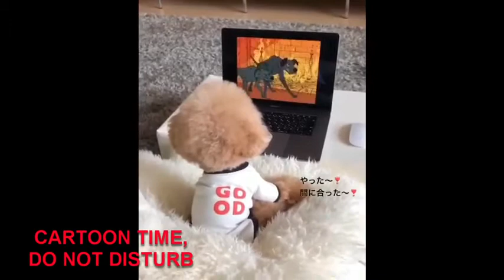Funny Cute puppies compilation | Cute pets compilation #1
Hai Goodies.,
We are presenting funny cute puppies compilation cute dogs compilation #1

Let's get this straight, you are here because you love pets. And for that reason, we got you. It is the Our policy to bring you funny and cute pets every day. So, GET READY!